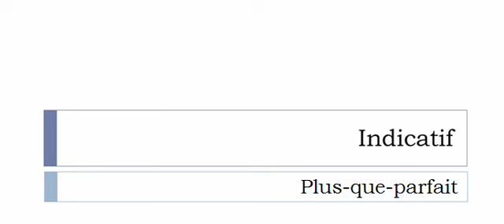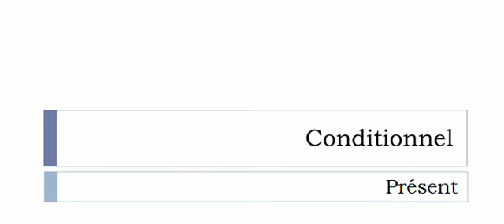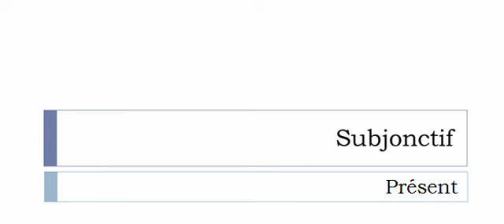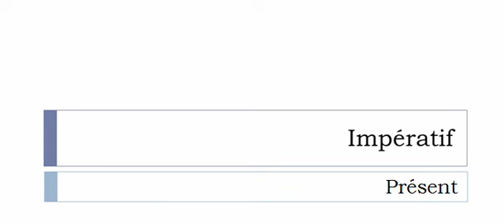Conjugaison visuelle # Verbe = Casquer =